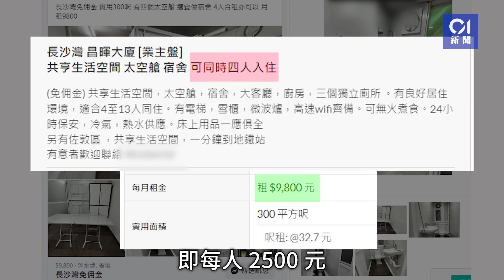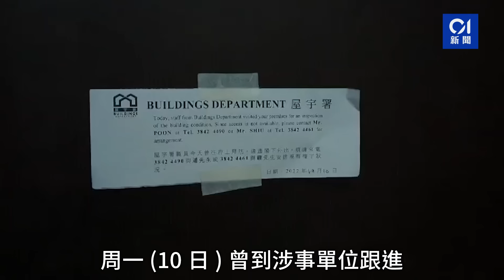長沙灣太空艙｜放蛇直擊一屋12艙如停屍間 單位呎租超西九四小龍｜01新聞